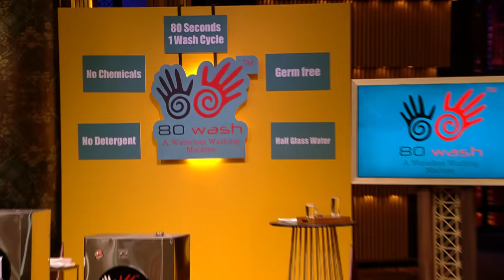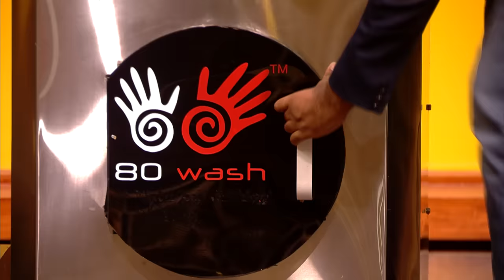Shark Tank India S3 | Sharks Anupam और Vineeta ने लिया '80 Wash' का Test | Full Pitch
Co-founders of '80 Wash' are in the tank from Chandigarh with their unique and amazing technology-backed washing machines that wash clothes within 80 seconds without water and detergent. Will the sharks be convinced by this trio and their product?